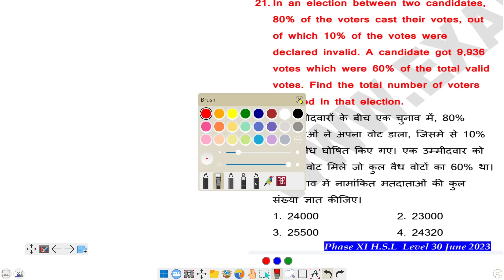In an election between two candidates, 80% of the voters cast their votes, out of which 10% of the..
In an election between two candidates, 80% of the voters cast their votes, out of which 10% of the votes were declared invalid. A candidate got 9,936 votes which were 60% of the total valid votes. Find the total number of voters enrolled in that election.